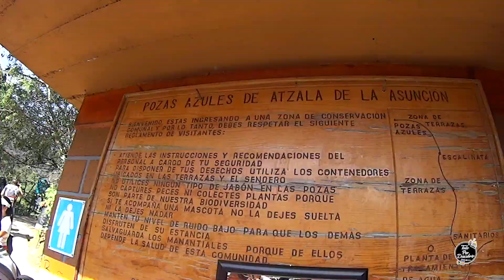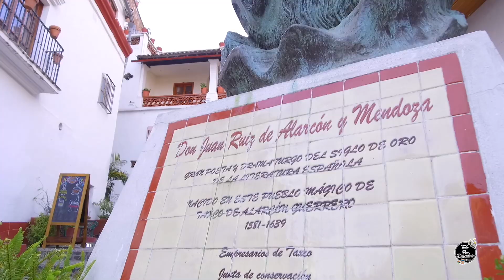Pozas Azules y Taxco - Paraíso Escondido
Viajamos con nuestros amigos de Servicios Turísticos Quinto Sol, te dejamos toda la información del tour!👌 No olvides PARTICIPAR en nuestra DINÁMICA de FACEBOOK para GANAR un TOUR GRATIS  para dos personas! 🎒🤗

                                  🎒Checa todos sus tours!

🔹Tour Pozas Azules & Taxco $600 pesos por persona

Somos una PAREJA de la CDMX adicta a las aventuras, viajes y experiencias únicas 😍✈
DESCUBRE con nosotros los mejores lugares de México y del MUNDO 🌎🎒Recuerda que llegamos con un video nuevo cada semana.